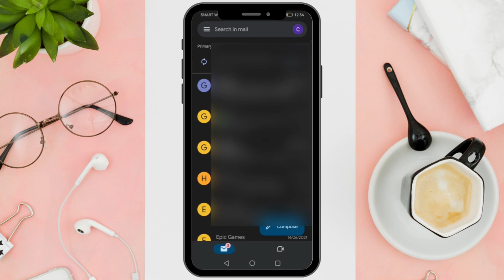How To Delete All Mail In GMAIL On Mobile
Find out how to do it in this video!